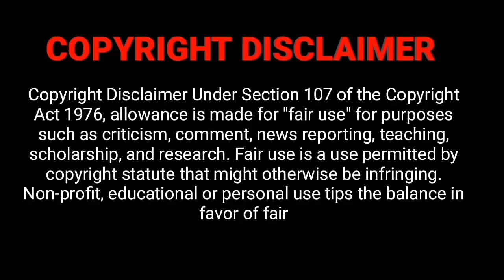My School Crush | Part-4 |தமிழ் விளக்கம் | DT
Copyright Calam